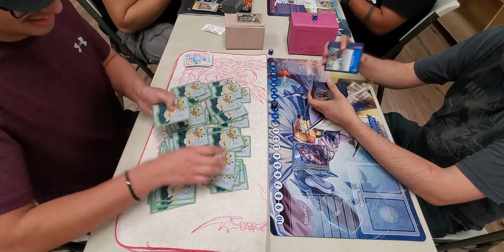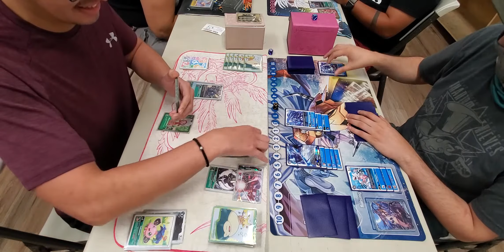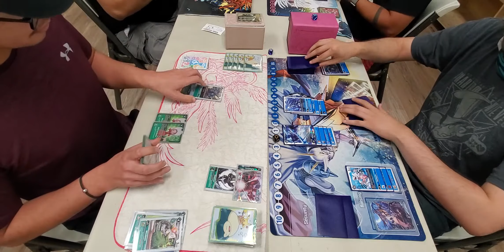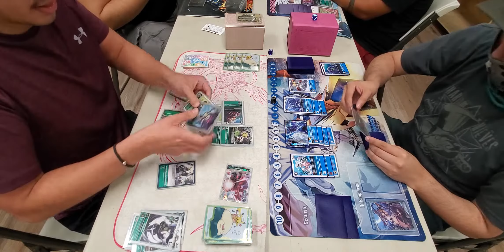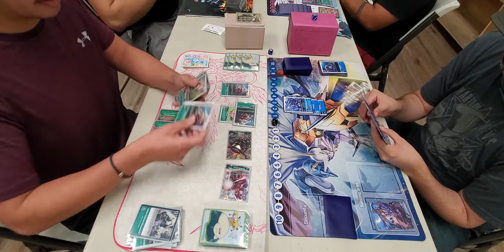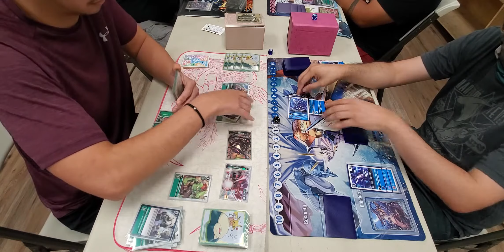Digimon TCG Tournament - GMI Games - Green OTK vs Hexeblaumon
Hi Tamers! Here's locals for GMI Games in Riverside, CA
Green OTK vs Hexeblaumon